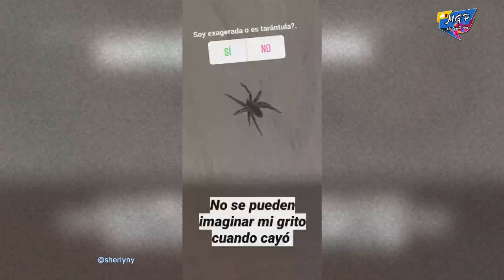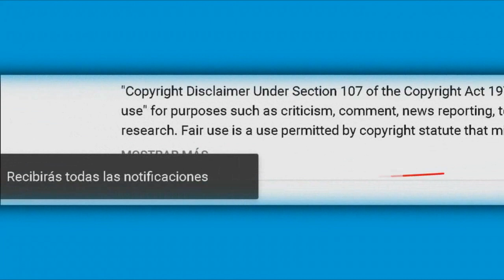Sherlyn pasa tremendo susto dentro de su casa